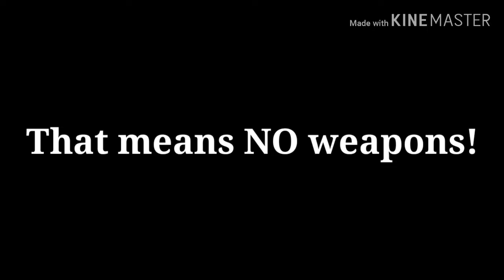Epic Rap Battles || Osana VS Ayano || Gacha Life